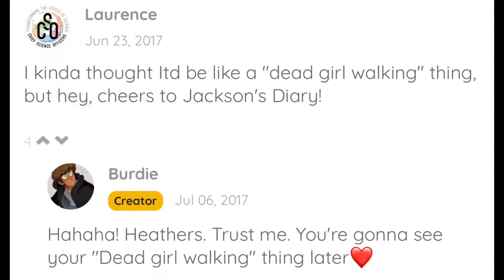Jackson's Diary || Dead Girl Walking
I think I'm funny sometimes